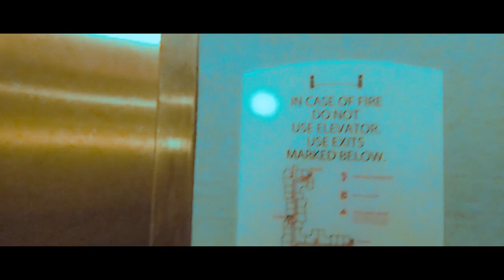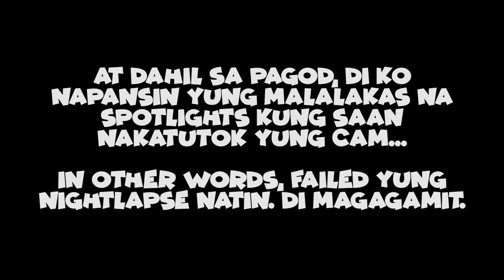Spirt of the Gus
Sunday morning here in the USA.  2nd day of my business trip.  What else to do?  Eat free breakfast, hit the gym, and a failed nightlapse :(

Everything was shot using a GoPro Hero 7 Black

My gear

GoPro Hero 7 Black
SanDisk Exteme 128GB
SanDisk Extreme Pro 32GB
Luxebell Aluminum Case
Camera cheese baseplate
GoPro 3.5mm audio adapter
Rode VideoMicro
ZOMEi Variable ND Filter ND2-400 52mm
AmazonBasics UV Filter 55mm
AmazonBasic CPL Filter 55mm